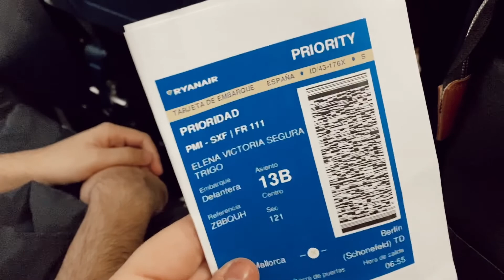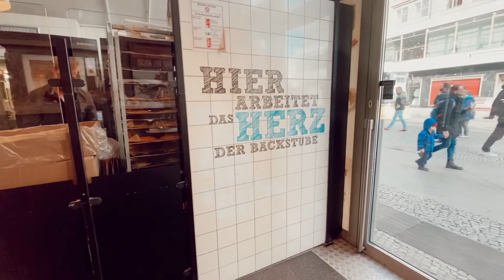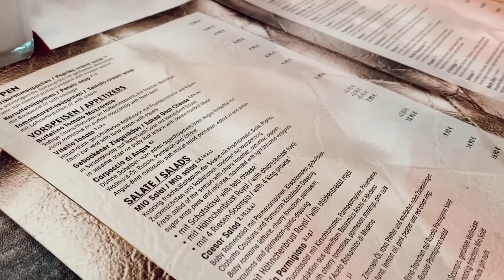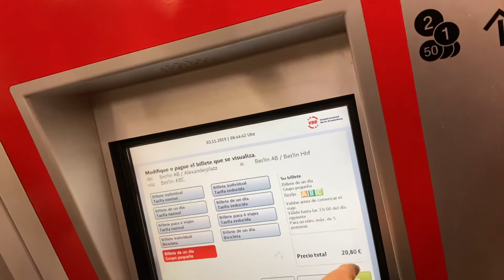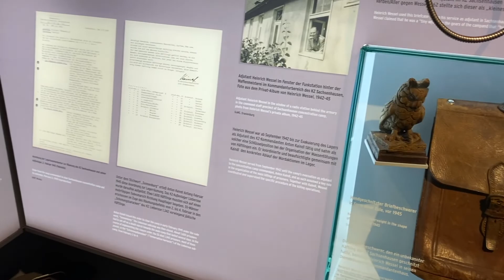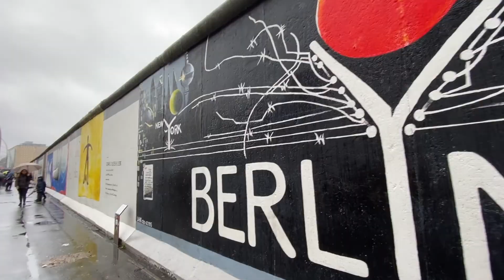BERLIN VLOG | 4 DIAS EN BERLIN, MI PRIMER TRAVEL VLOG, RECOMENDACIONES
TRAVEL VLOG BERLIN

Hace justo un año, en noviembre de 2019, estuve visitando Berlín por primera vez, entonces grabé todos los días un pequeño vlog, pero como por aquel entonces tenía el canal un poco "olvidado", jamás los edité. Hoy, un año después de aquel increíble viaje, pues Berlín nos enamoró, he decidido editarlo por fin. ¡Anhelo viajar! travelvlog BerlinVlog.

Espero que os guste y apoyéis este tipo de vídeos. Si os gustaría que en un futuro haga más "travel vlog" o si os gustaría ver "vlogs semanales", dejádmelo en los comentarios y lo haré encantada.